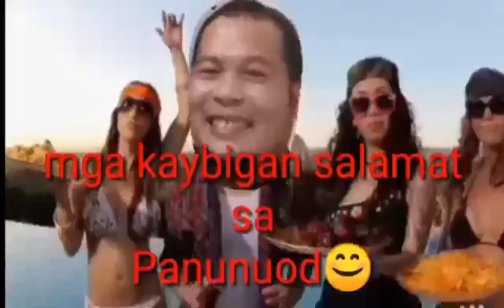anghang sarap Ng SHINRAMYUN CUP NOODLES wewwww